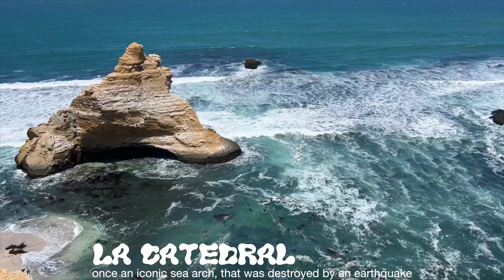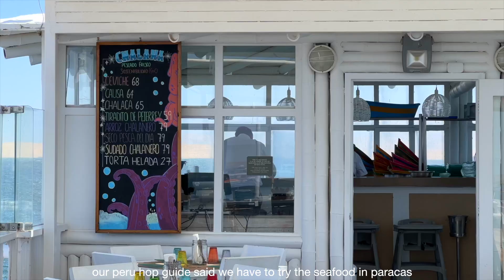Exploring Ballestas Islands 🏝 and Paracas National Reserve | Peru travel vlog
Paracas, Peru 2022 Travel vlog!

Paracas 1-day itinerary:

0:00 arrived in paracas, betania hotel
0:29 Ballestas islands boat tour (booked through peru hop)
4:13 Paracas National Reserve tour (free through peru hop)
5:44 Hotel Paracas (luxury resort)
6:00 Restaurante Chalana
6:14 Coco Mango Cremoladas
6:39 Plazuela Del Desembarco Don Jose De San Martin
7:00 Discovery of the dead jellyfishes
8:07 El Delfin Dorado (get grilled octopus)
8:33 Sunset